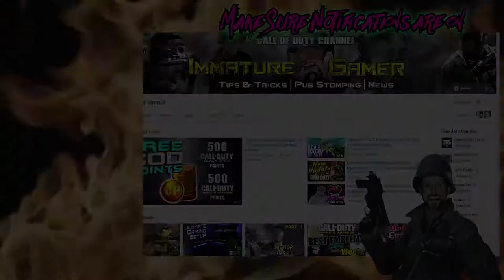New "SHOOTING TEST #1" Game-Mode | Fortnite: Battle Royale Update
In this video, I cover everything you need to know about the newest Fortnite BR Gamemode Shooting test #1... Let me know what you think in the comments. l hope you like the video. Please leave some love if you do.
Intro/Outro Music-
Mounika - YOLO